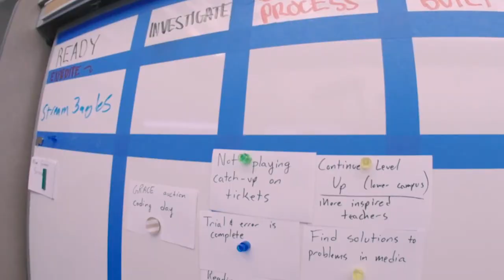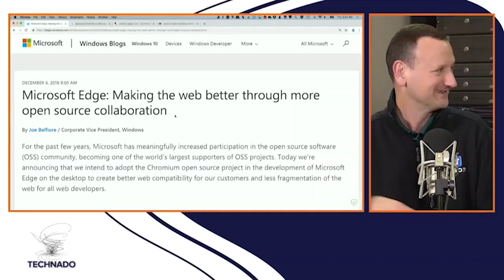Jeff Galloway - Taking the 1st Step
Jeff Galloway, former Olympian and now an International Running Coach, shares how taking the 1st step is so powerful in all we do!